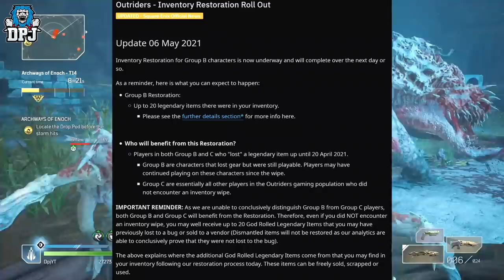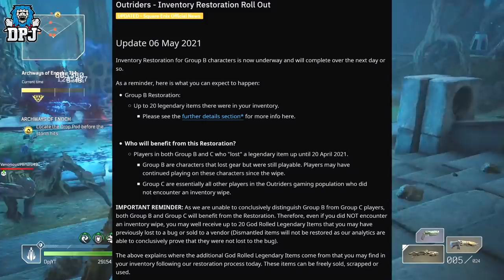Outriders: FREE GOD ROLLED LEGENDARIES - Inventory Restoration Bug Fix REWARDS 1000s Of Players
Outriders free perfect God Rolled Legendaries for many players.